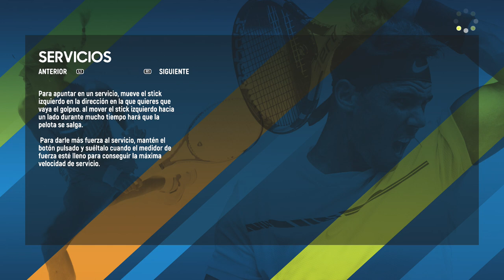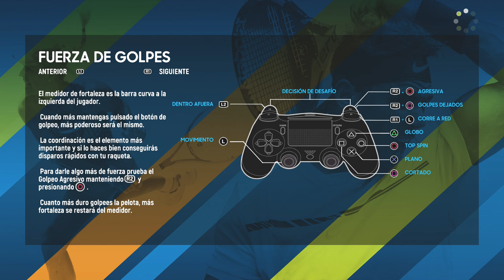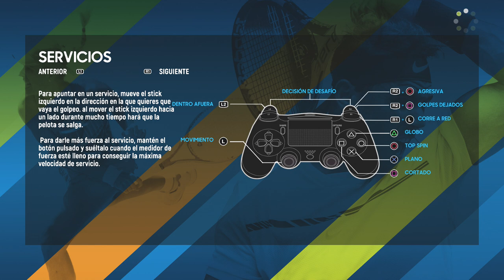AO TENNIS - DOBLES MIXTOS, tipos de Cámara y Repetición! (Kerber, Nadal / Pliskova, Goffin)